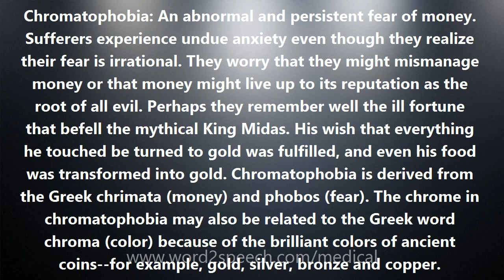Chromatophobia - Medical Meaning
Chromatophobia

Chromatophobia: An abnormal and persistent fear of money. Sufferers experience undue anxiety even though they realize their fear is irrational. They worry that they might mismanage money or that money might live up to its reputation as the root of all evil. Perhaps they remember well the ill fortune that befell the mythical King Midas. His wish that everything he touched be turned to gold was fulfilled, and even his food was transformed into gold. Chromatophobia is derived from the Greek chrimata (money) and phobos (fear). The chrome in chromatophobia may also be related to the Greek word chroma (color) because of the brilliant colors of ancient coins--for example, gold, silver, bronze and copper.